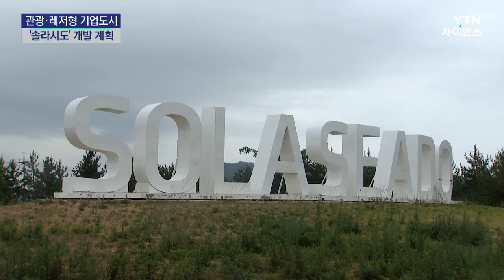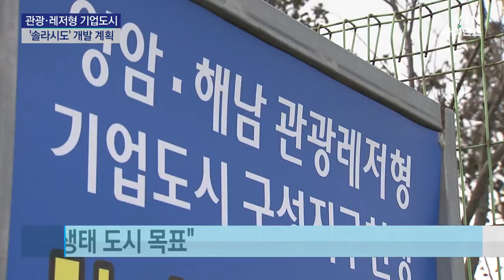기업도시 '솔라시도' 청사진..."네옴시티급 명품 도시" / YTN 사이언스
[앵커]
전라남도가 영암과 해남의 관광·레저형 기업도시인 '솔라시도'의 구체적인 개발 계획을 발표했습니다.

친환경 재생에너지 산업 벨트와 대규모 관광시설을 갖춘 세계에서 손꼽히는 미래형 첨단 생태도시가 목표입니다.

오선열 기자가 전해드립니다.

[기자]
태양광 패널이 끝도 없이 펼쳐집니다.

전국 최대 규모이자 최고 일사량을 자랑하는 전남 해남군 솔라시도 기업도시입니다.

이곳에 2030년까지 재생 에너지 100% 전용 산단과 RE100 데이터 센터, 탄소 중립 교육센터 등 친환경 재생에너지 산업 벨트가 구축됩니다.

[명현관 / 전남 해남군수 : 전라남도가, 우리 해남이 앞으로 기후 변화에 대응하고, 탄소 중립의 중심, 시작이 바로 우리 해남이고, 솔라시도가 될 수 있도록 저희가 한번 열심히 해서 지원하고 만들어 나가겠다는 약속도 드립니다.]

지난 2004년부터 서남권 관광 거점도시 사업도 진행되고 있습니다.

관광 레저형 기업도시로 지정된 솔라시도에는 2030년까지 16개 사업 분야에 8조8천억 원이 투입됩니다.

바다와 호수로 둘러싸인 자연환경을 이용해 골프장과 정원 등이 들어섰고,

광주와 영암을 잇는 초고속도로, 아우토반과 5성급 호텔 등도 만들어집니다.

[우승희 / 전남 영암군수 : 약 20년간 기업도시를 준비해 왔는데요. 이제 서남해안 레저 도시가 비상할 수 있는 계기들이 만들어진 거라고 생각합니다. 이제는 그 틀에, 기반 위에 큰 내용을 담아내는 이런 시기인 것 같습니다.]

전라남도는 솔라시도 기업도시를 사우디아라비아의 네옴시티와 견줄 미래형 첨단 생태 도시로 육성할 계획입니다.

1조 5천억 원을 투입해 자율 주행차 기반 시설과 메타 버스, 헬스케어 단지 등도 조성합니다.

[김영록 / 전라남도지사 : 세계적 흐름에 발맞춰 전라남도는 새로운 미래 성장동력 확보에 매진하고 있습니다. 특히, 광주· 영암 아우토반과 연계한 영암, 해남 일원의 전라남도 기업도시 솔라시도는 서남권 활력 프로젝트의 핵심 사업입니다.]

친환경 에너지와 첨단 기술, 관광이 어우러진 솔라시도 기업도시는 국비와 기업 투자 유치를 통해 오는 2030년 완전히 모습을 드러냅니다.

YTN 오선열입니다.